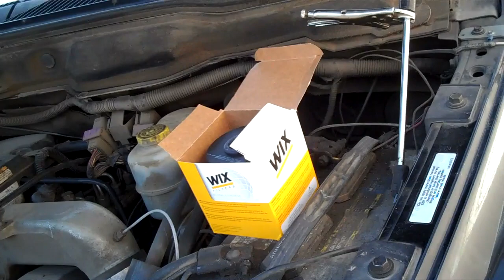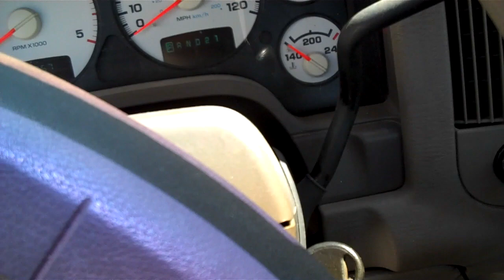L & D Trucking - Shit happens